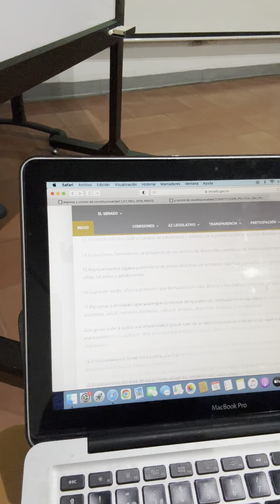😰otra niña que asesinan,☹️Sofía se fue inocente😓